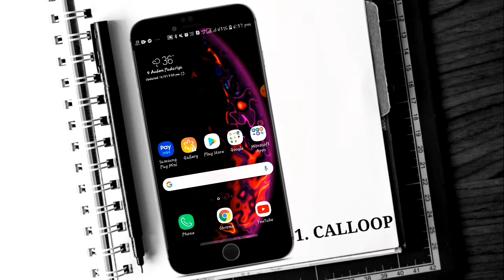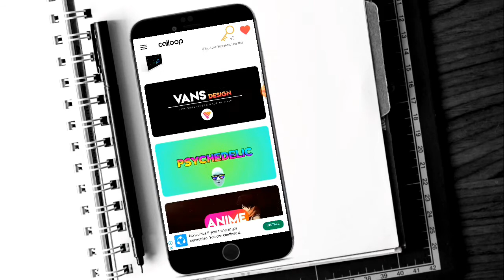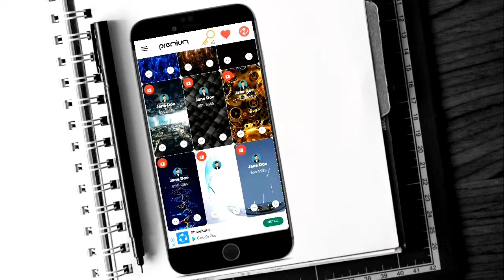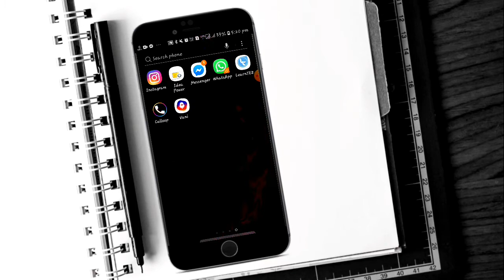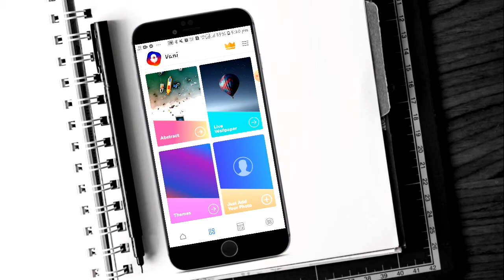How To Change System Caller Screen For Any Android Device |Android Phone Caller Screen Kaise Badle🔥🔥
Hello Friends .
Kaise Hai Aap Log,
 Hope Ki Aap Log Ache Hoge

Music Used=Title: Adventures by A Himitsu
Genre and Mood: Dance & Electronic + Happy
Video Covers.
How To Cange call screen for any android phones.
how to change caller screen for samsung phones.
caller screen kaise change kare
Ios 13 caller screen
how to customize caller screen for any phones.